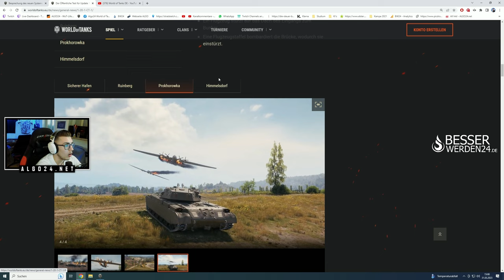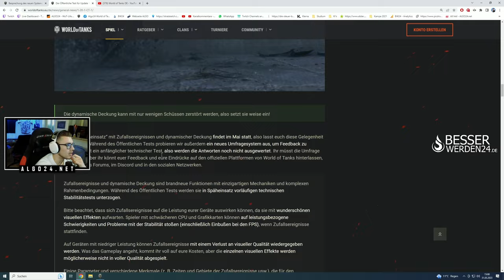Neue Events in World of Tanks!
*[WERBUNG] Wenn du etwas bei Amazon kaufen willst und mich dabei unterstützen möchtest kannst du auf die Links klicken und darüber kaufen. Es entstehen keine weiteren kosten!